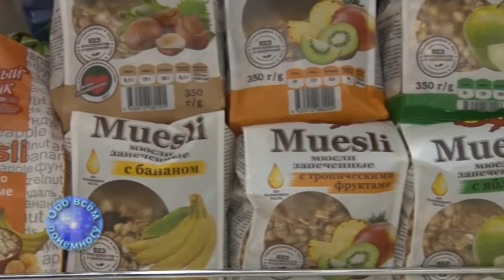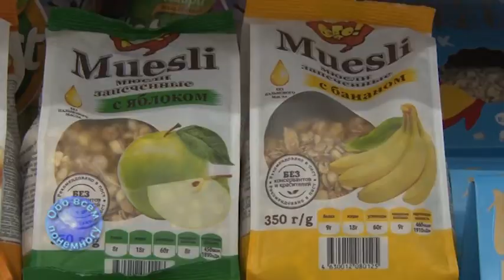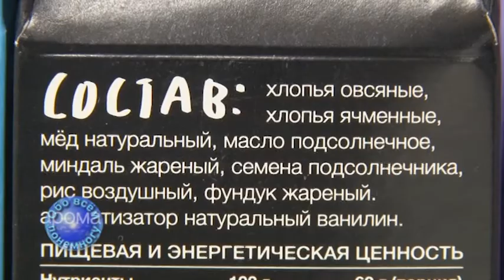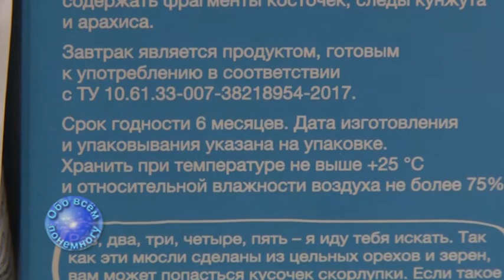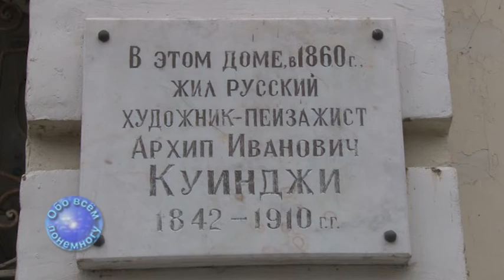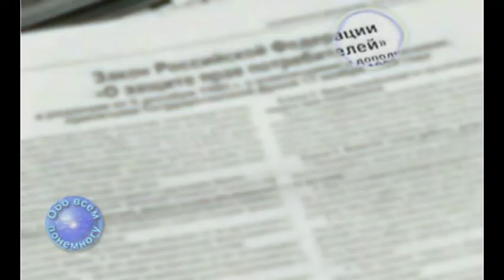2019 02 05 P864